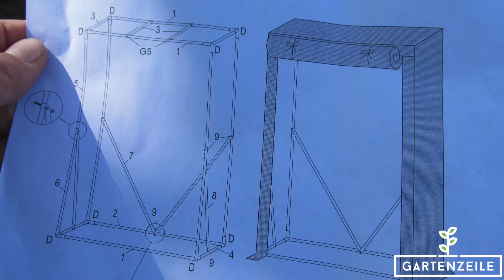Sekey Tomatenhaus / Foliengewächshaus im Test | Aufbau & Zwischenfazit | Gewächshaus für den Balkon?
Wir haben uns das Sekey Tomatengewächshaus näher angeschaut. In diesem Video zeigen wir dir den Aufbau und unser Zwischenfazit!
Zum Produkt